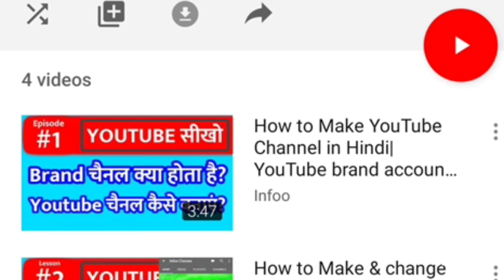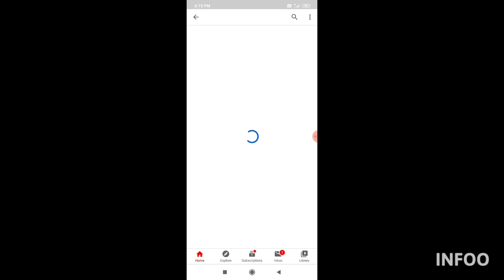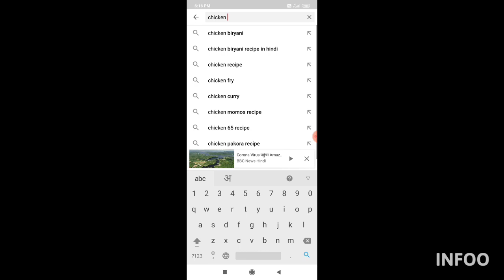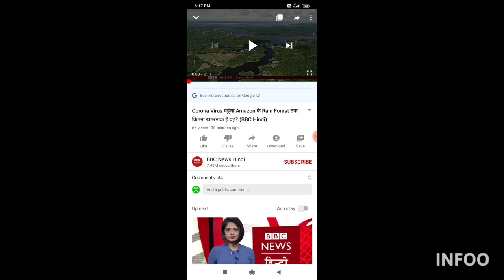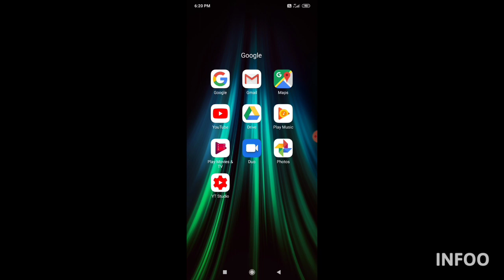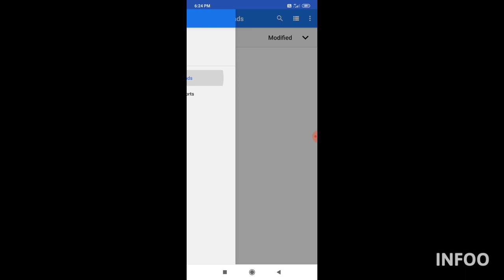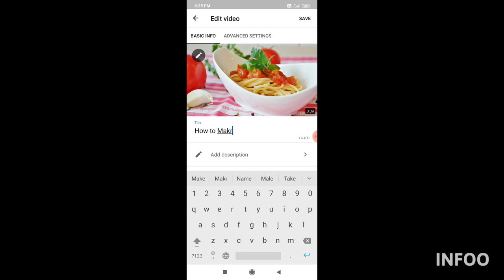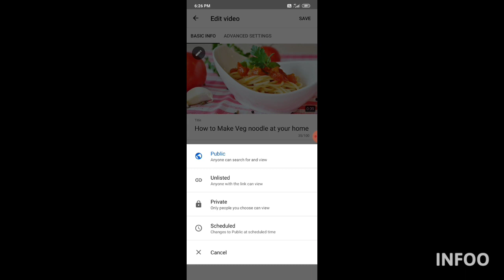Thumbnail Title Description Tag kya hota hai | How to write title and description in youtube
Hello friends in this video I am going to show you how to write YouTube title YouTube tag and YouTube description for your YouTube videos in this video I am also showing you how to upload YouTube thumbnail in addition I am also telling how to write powerful YouTube title YouTube tag and description also so how to make attractive thumbnail. today I am showing you the basic knowledge of title tag and description and how they are related to each other. new YouTube creator this is very difficult to write title and tag properly so this video is special for new YouTube creator. sometime few YouTube creator make confusing title tag description and thumbnail so this is very bad think for new YouTube creator in this video I am very focused to clear how title tag and description work and how they help to improve your video.video thumbnail creation is a good art but new YouTube creator are facing this problem very much so I decide to add few important information about the YouTube thumbnail.